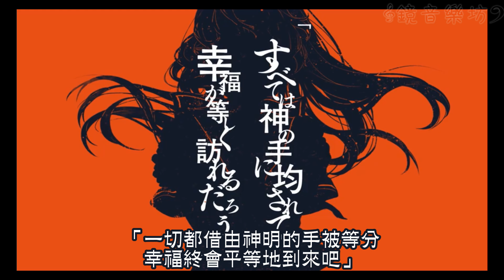【鏡音リン】軽忽な救済を待つ醜さには一片の夾竹桃を 中文字幕【オリジナル】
歌曲資訊:
【鏡音鈴】為等待輕率救濟的醜陋獻上一片夾竹桃【原創曲】

動画投稿バトル2015summer
参加曲一覧→mylist/52641492

音楽:こんにちは谷田さん(mylist/44164746) @hello_tanitasan
アートワーク:No.734/DMYM(mylist/23669319) @no_734
調声:やまじ@ymjys
スペシャルサンクス:ぬゆり@nulut

んは文字数の関係で消滅した

歌詞翻譯：黑暗新星
字幕製作：雪蜧
原曲作者：こんにちは谷田さん

鏡音樂坊
粉絲團